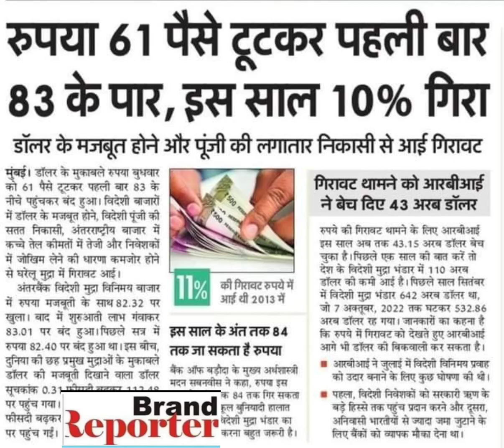30 October 2022(5)